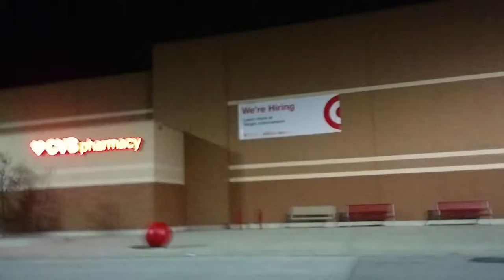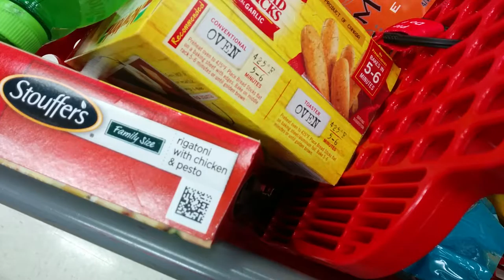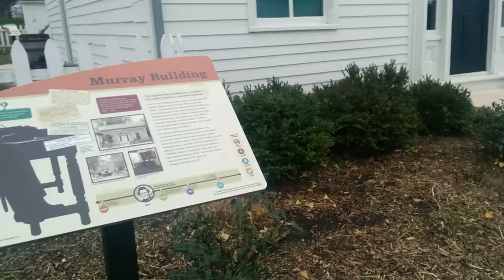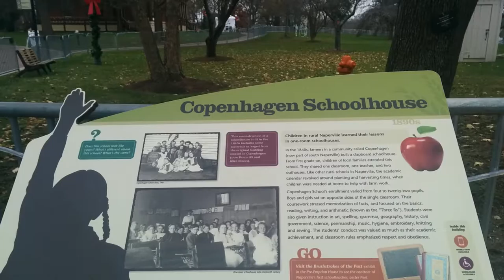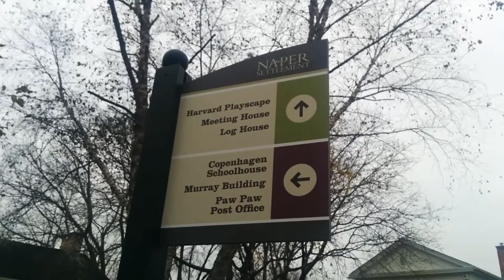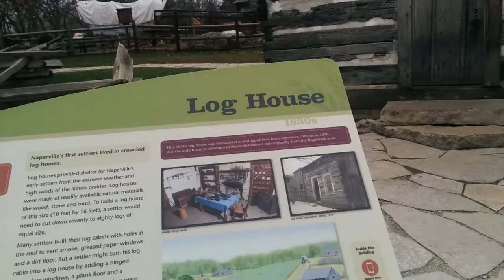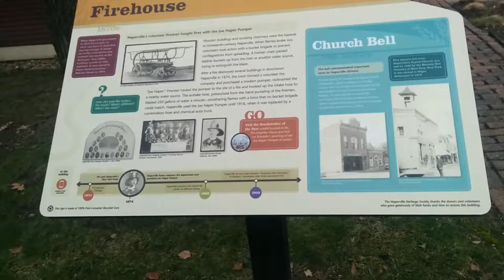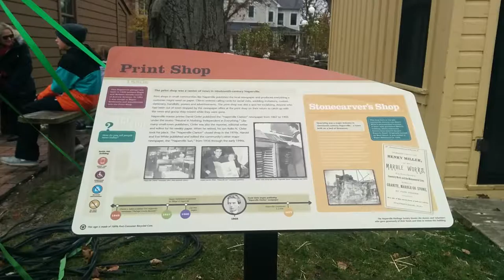Lamest Vlogmas Week 1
We visited our local Chriskingle Market, went shopping for Christmas decorations, went shopping for a charity and lived our everyday lives.